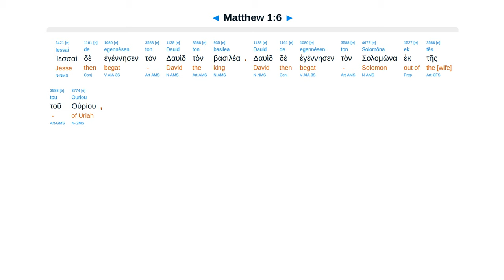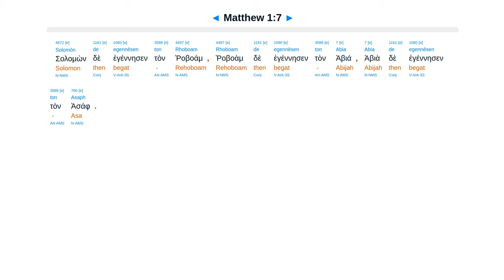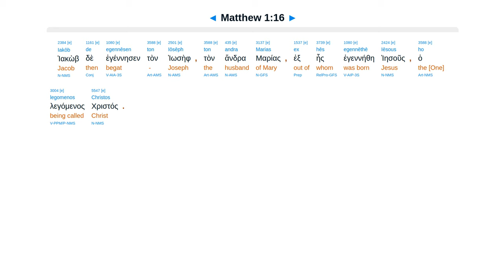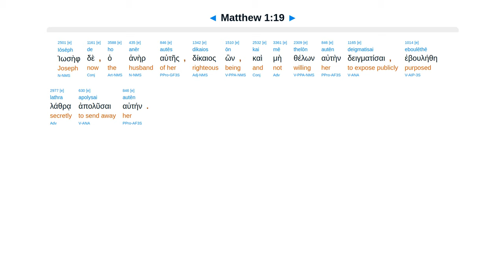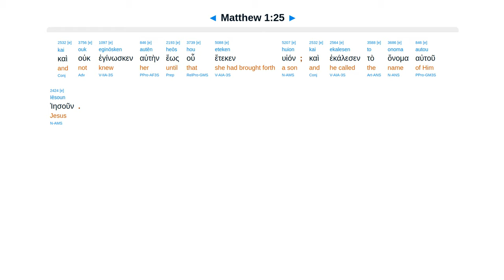Matthew 1 - Interlinear Greek New Testament Bible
Abraham, David, Jechoniah, Joseph. With child. Divorce. Angel to Joseph, name Immanuel.